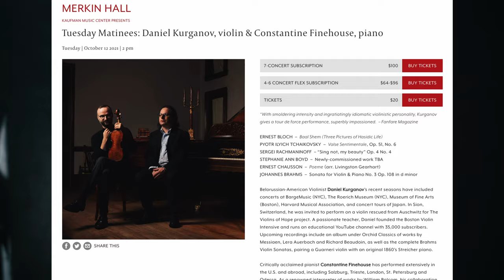Confession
a clip from the practice room

Merkin Hall, NYC | Tuesday, October 12, 2021 | 2 pm
KAUFMAN MUSIC CENTER PRESENTS
Daniel Kurganov, violin & Constantine Finehouse, piano

ERNEST BLOCH  –  Baal Shem (Three Pictures of Hasidic Life)
PYOTR ILYICH TCHAIKOVSKY  –  Valse Sentimentale, Op. 51, No. 6
SERGEI RACHMANINOFF  – “Sing not, my beauty” Op. 4 No. 4
STEPHANIE ANN BOYD  –  Newly-commissioned work TBA
ERNEST CHAUSSON  –  Poeme (arr. Livingston Gearhart)
JOHANNES BRAHMS  –  Sonata for Violin & Piano No. 3 Op. 108 in d minor